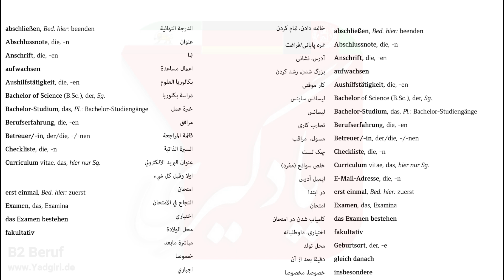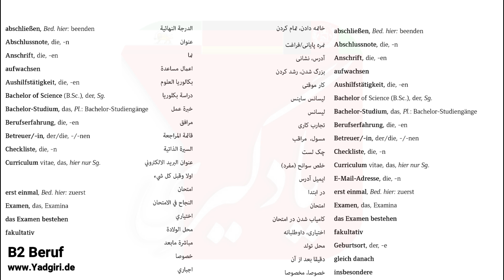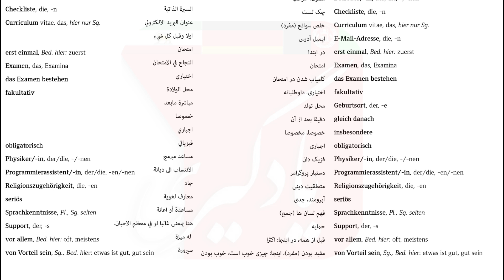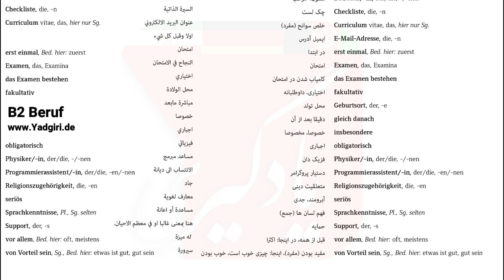2 کلمات و جملات آلمانی | B2-Beruf 2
کلمات و جملات آلمانی B2-Beruf